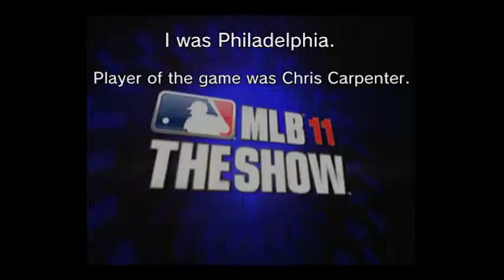Philadelphia vs St Louis MLB11 NL Playoffs